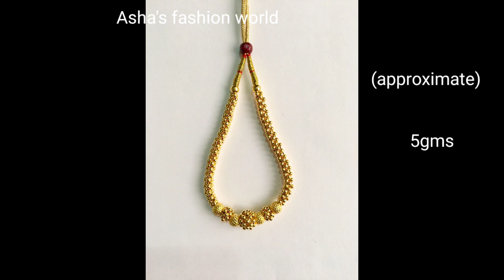Gold Thushi Necklace Designs Starts@3gms ||Very Lightweight Necklace Deisgns With Weight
These are 22ct gold items,if u want u can check it out in the given address
HIRANYA JEWELLERY
C.V.S complex,room no:3,mainbazar,proddatur,kadapa district,andhrapradesh
Ashas's fashion world,
thushi jewellery,
lightweight necklace